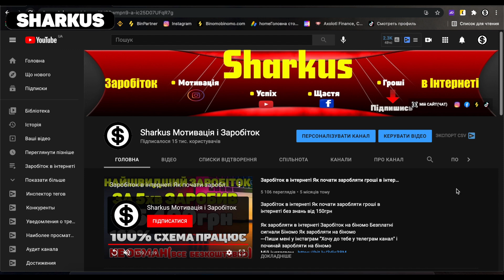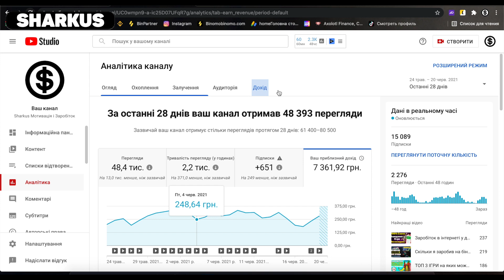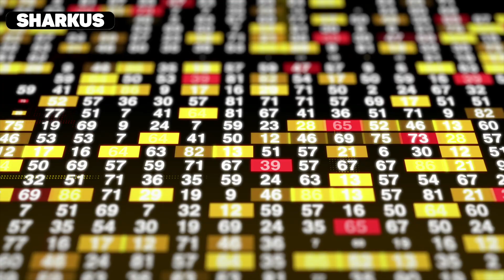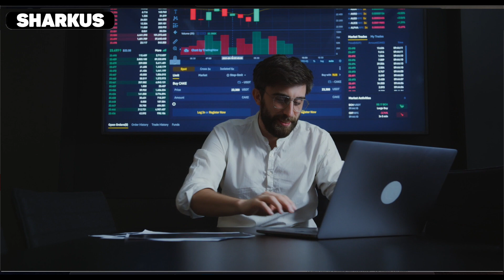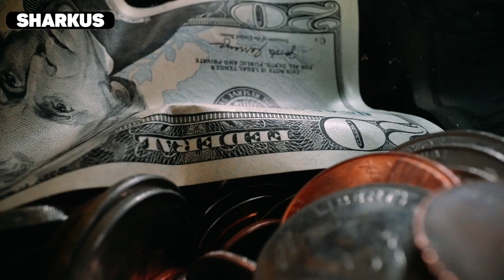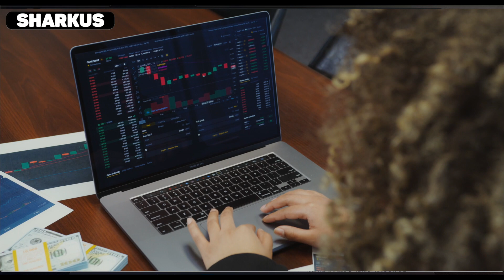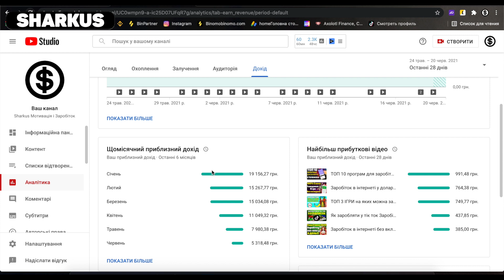Скільки можна заробити на ютубі в Україні , Чому ви не можете почати заробляти гроші в інтернеті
Скільки можна заробити на ютубі в Україні , Чому ви не можете почати заробляти гроші в інтернеті,Як заробляти в ютубі скільки платить ютуб в Україні за 1000 переглядів Заробіток на ютубі
В цьому відео ви дізнаєтесь скільки можна заробити на ютуб в Україні і скільки платить ютуб за 1000 переглядів в Україні як легко розкрутити свій ютуб канал

як заробити школяру